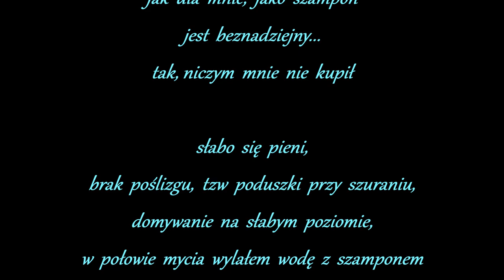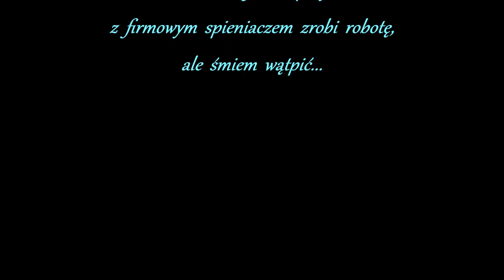DETURNER Shampoo Sprayer